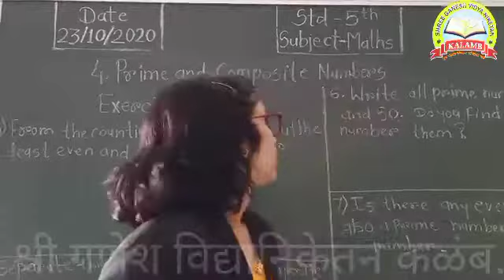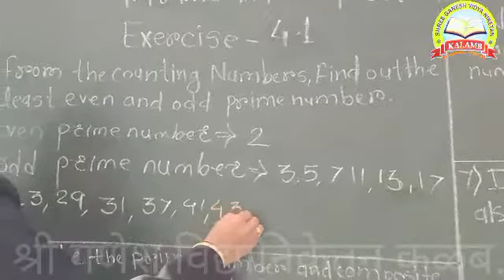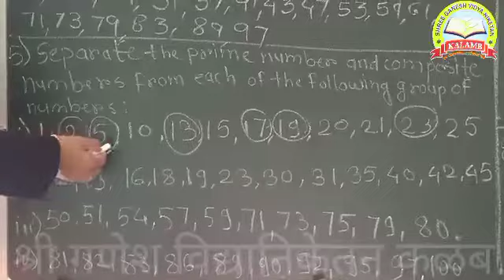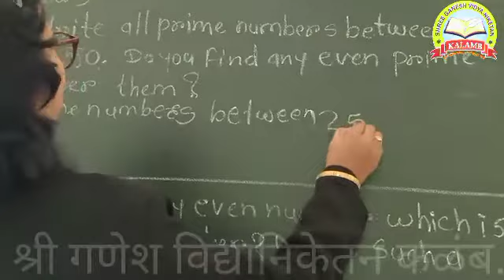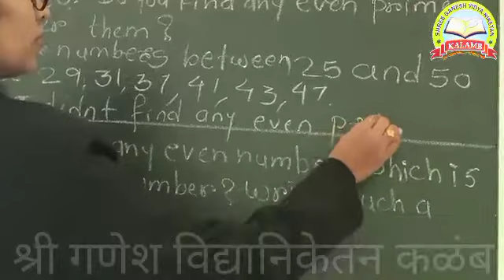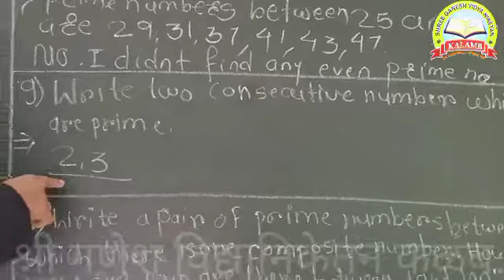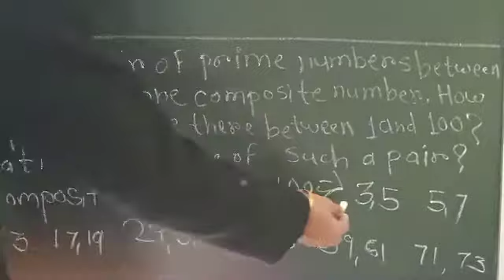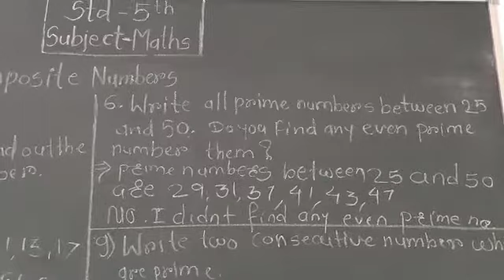Std 5th Prime & Composite Number Exercise 4.1 Sub-Math Shri Ganesh Vidyaniketan Kalamb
26/10/2020 Shri Ganesh Vidyaniketan Kalamb